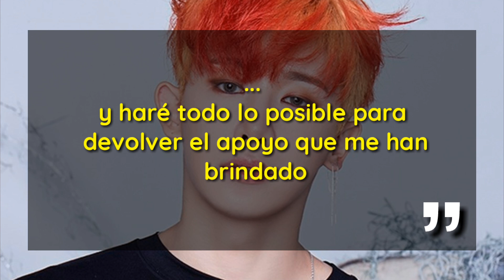[Notícias] Wonho regresa como solista + Nueva agencia.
Bienvenidos a un nuevo video en @accesokpop